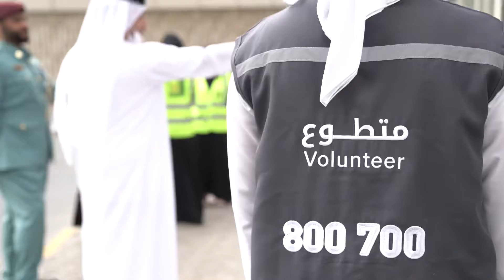فرصة تطوعية بعنوان مدينة باسمة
بالتعاون مع بلدية الشارقة أطلق مركز الشارقة للتطوع فرصة تطوعية بعنوان مدينة باسمة ، للمساهمة في توعية أفراد المجتمع من خلال إزالة الملصقات الاعلانية لإظهار مدينتنا الباسمة بأبهى صورة